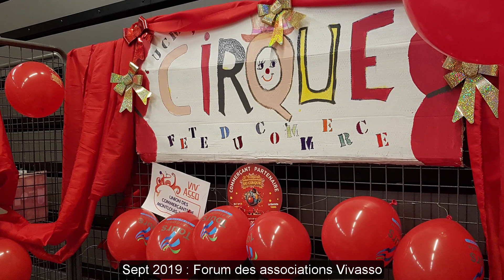Les animations UCM 2019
Récapitulatif des animations de l'Union Commerciale de Montlouis sur Loire en 2019.